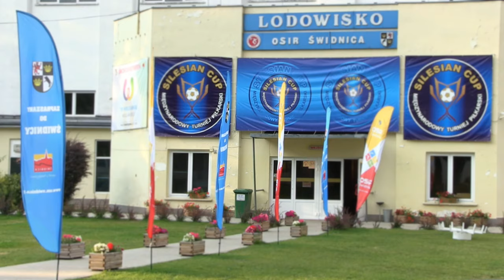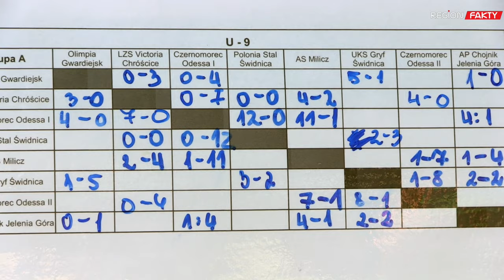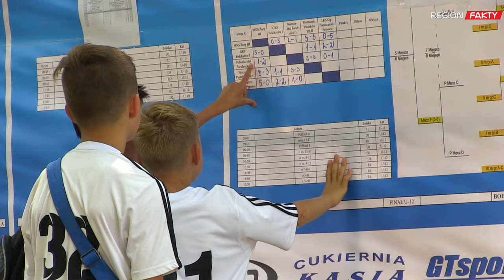Trwa XI Silesian Cup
Za nami drugi dzień grupowych rozgrywek XI edycji Międzynarodowego Turnieju Silesian CUP 2016. Dzisiejszą, wyższą niż wczoraj temperaturę schładzali nam świdniccy strażacy, a przerwy pomiędzy meczami, kąpielami w basenach świdnickiego OSiR-u i pustoszeniem półek turniejowej loterii zapełniał mistrz piłkarskich trików Paweł Skóra.